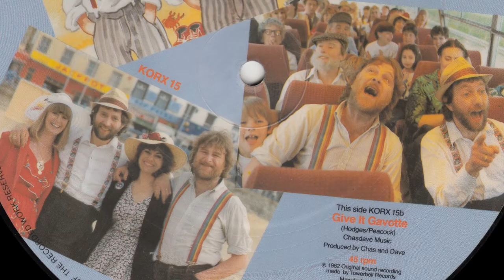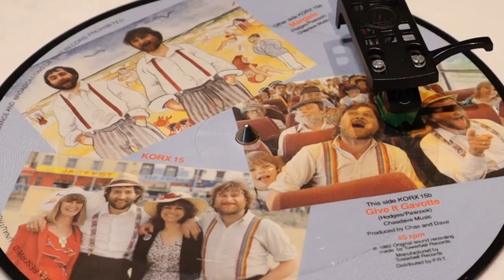Chas And Dave - Give It Gavotte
from Rockney 45rpm Picture Disc (KORX 15) from June 1982